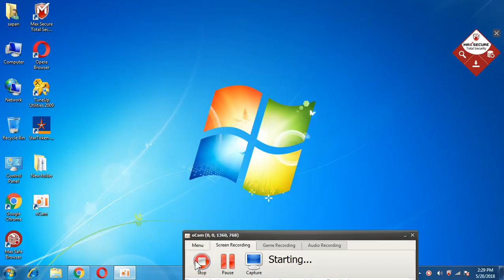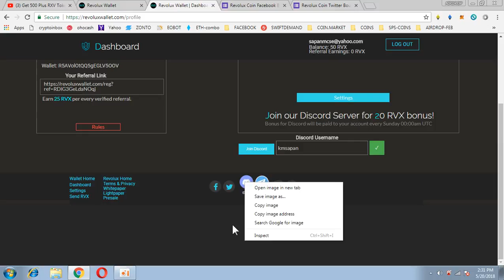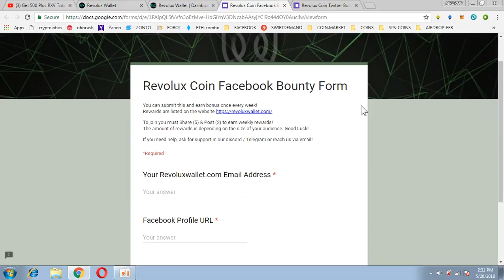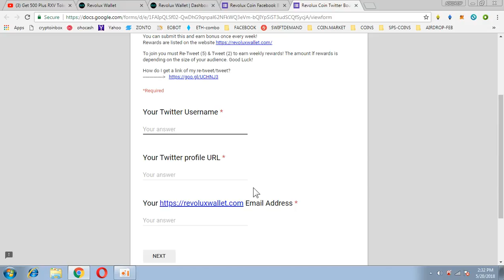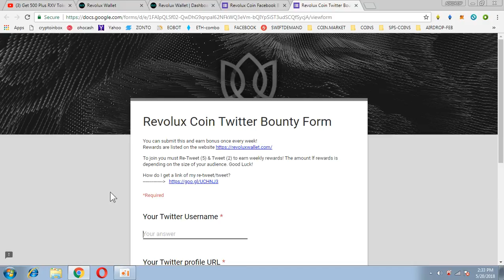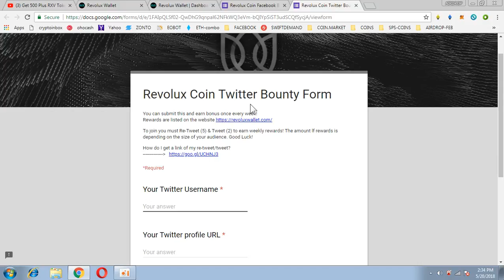REVOLUX AIRDROP AND BOUNTY || UPTOO 500 TOKENS ~ LEGIT PROJECT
JOIN REVOLUX :
1) BOOKMARK MY SITE FOR TOKEN UPDATE ABOUT EXCHANGE

     PQlI22dostomA
3) JOIN MY TELEGRAM CHANEL FOR TOKEN EXCHANGE :